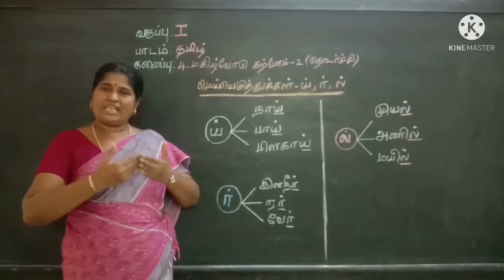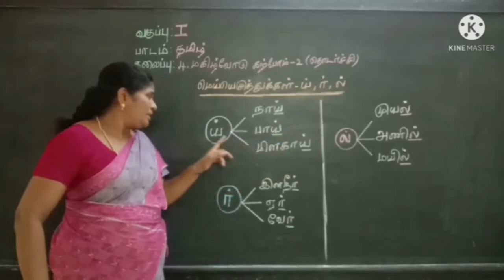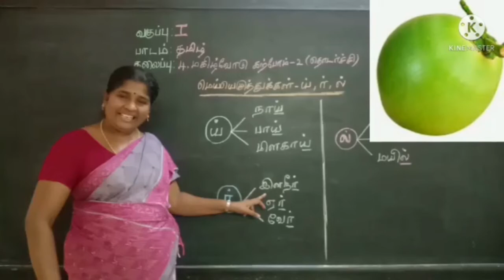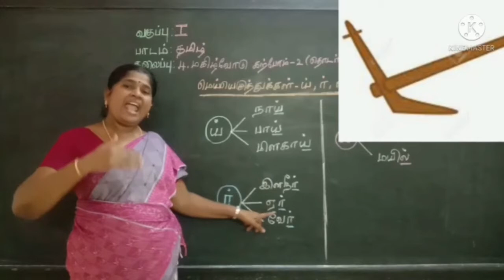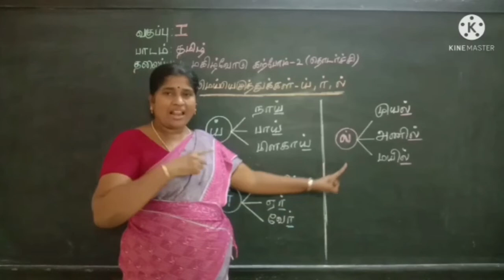தமிழ் | மகிழ்வோடு கற்போம் | மெய்யெழுத்துக்கள் (ய், ர்,ல்)| Part - 5| Std I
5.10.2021 In this video our Special Educator Mrs.R.Selvi teaches about "மெய்யெழுத்துக்கள் (ய், ர்,ல்)" of Tamil. Through this video our children can learn Tamil letters. This video was created for the students with Hearing Impairment in 1st Std. Come on kids! let's learn our precious mother tongue Tamil from this video.

இந்த காணொளியில் எங்கள் சிறப்பு கல்வியாளர் திருமதி. ஆர்.செல்வி "மெய்யெழுத்துக்கள் (ய், ர்,ல்)" பற்றி கற்றுக்கொடுக்கிறார். இந்த காணொளியின் மூலம் நம் குழந்தைகள் தமிழ் எழுத்துக்களை கற்றுக்கொள்ளலாம். இந்த வீடியோ 1 ம் வகுப்பில் காது கேளாமை உள்ள மாணவர்களுக்காக உருவாக்கப்பட்டது. வாருங்கள் குழந்தைகளே! இந்த காணொளியில் இருந்து நமது விலைமதிப்பற்ற தாய்மொழி தமிழை கற்றுக்கொள்வோம்.

Address :
Visalakshipuram,
Madurai – 14.